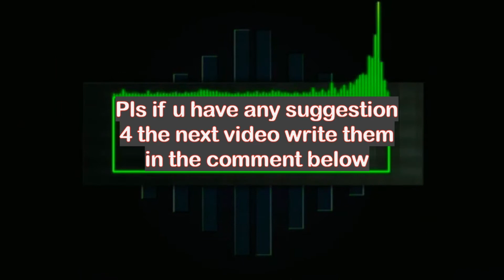BEST CHALI DAMELIO TIKTOK DANCE COMPLIATION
❤️ Don't forget to like the video, subscribe for daily dose of entertainment & turn on your notification to be notified whenever I post new videos, also comment something nice to get a shoutout in next video! ❤️
This video contains Charli D'amelio new Tiktok Dance Compilation . Hope you enjoy!!!

Suggested by WMG
Dua Lipa - Hallucinate (Official Music Video)
Music in this video
Listen ad-free with YouTube Premium
Song
Get Busy
Artist
Sean Paul
Album
Dutty Rock
Song
The Box
Artist
Roddy Ricch
Album
The Box
WMG (on behalf of Atlantic Records); PEDL, Songtrust, CMRRA, UNIAO BRASILEIRA DE EDITORAS DE MUSICA - UBEM, BMI - Broadcast Music Inc., LatinAutor - Warner Chappell, AMRA, LatinAutor - PeerMusic, Warner Chappell, Kobalt Music Publishing, Peermusic, LatinAutorPerf, and 16 Music Rights Societies
Song
Don't Start Now
Artist
Dua Lipa
Album
Song
Rich Girl
Artist
Gwen Stefani
Song
Cannibal
Artist
Ke$ha
SME (on behalf of RCA Records Label); AMRA, UNIAO BRASILEIRA DE EDITORAS DE MUSICA - UBEM, Kobalt Music Publishing, PEDL, LatinAutor - SonyATV, Sony ATV Publishing, SOLAR Music Rights Management, UMPI, ASCAP, CMRRA, and 18 Music Rights Societies
Song
Booty Me Down
Artist
Kstylis
Album
Booty Me Down
SME (on behalf of Epic); BMI - Broadcast Music Inc., BMG Rights Management (US), LLC, ARESA, CMRRA, Abramus Digital, ASCAP, and 20 Music Rights Societies
Song
Kerwin Frost Scratch That
Artist
10K.Caash
UMG (on behalf of Def Jam Recordings); Create Music Publishing, and 2 Music Rights Societies